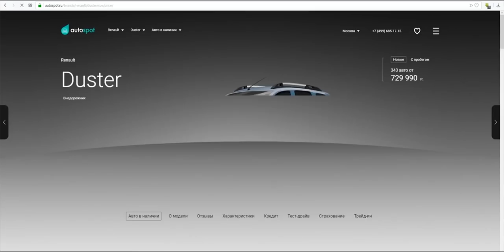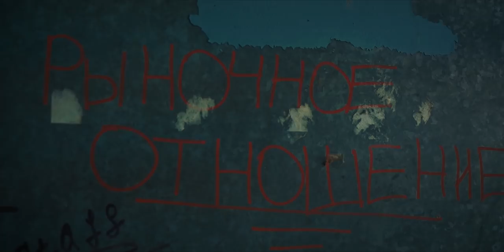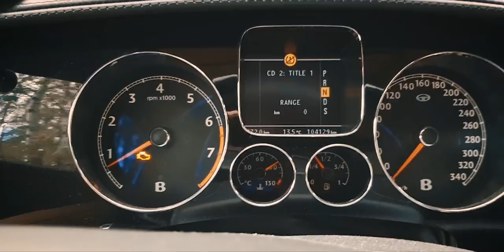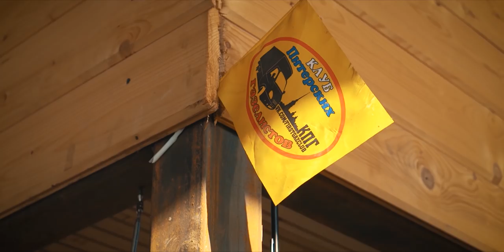Японский мотор в Bentley Continental GT.